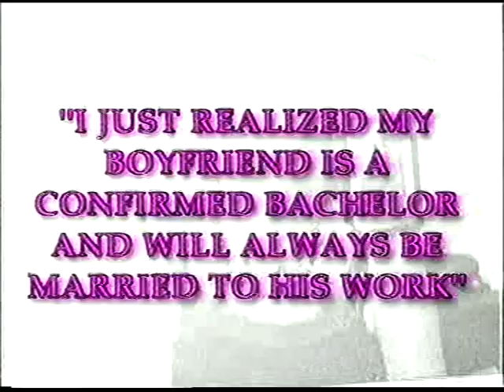MadTv - The Abercrombie boys feat. Alanis Morisette